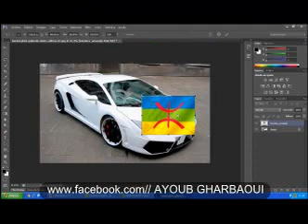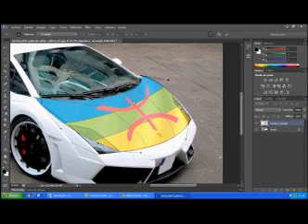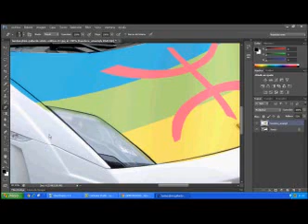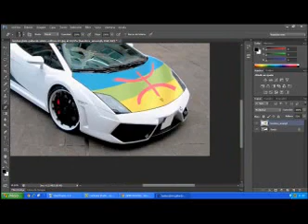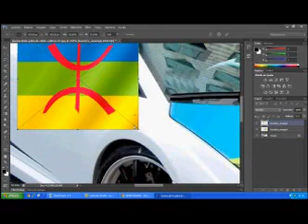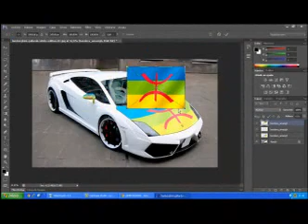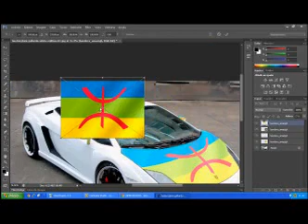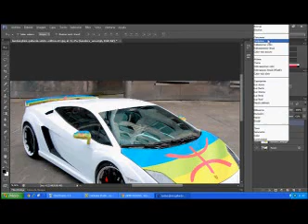photoshop CS6 tunig coche